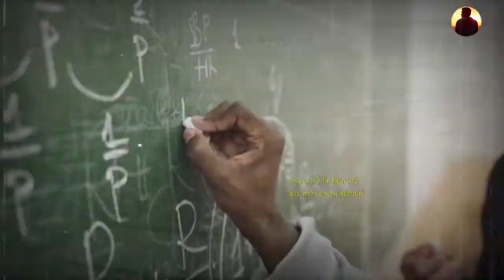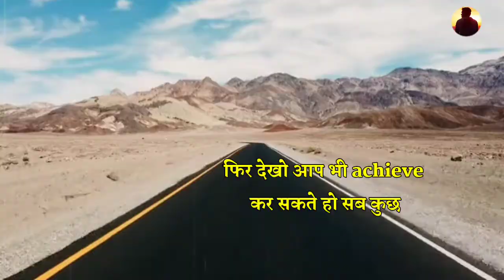खुद पर ध्यान दो दूसरों पर नहीं | Powerful Motivational Video inspirational speech by Pawan Shekhawat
सोच ना बदले तो कहना - Powerful Motivational Video 🔥 motivational video || inspirational speech

खुद पर भरोसा करना सीखो - Best Powerful Motivational Video For Students in hindi inspirational speech

साल के अंत में हैरान कर दो - BEST EVER MOTIVATIONAL VIDEO in Hindi

Best Powerful Study Motivational Video
for students in hindi || inspirational video

अपनी वैल्यू कराओ - Powerful Motivational Video 🔥 motivational video in hindi || inspirational speech

MUST WATCH: Best Motivational Video - Stop Wasting TIME | Time Management | in Hindi

पढ़ाई को कभी नहीं टालोगे - Best powerful motivational video in hindi inspirational video.

टूटे हुए को हिम्मत देगा ये वीडियो || Best Motivational Video By Pawan Shekhawat

Life Changing - Best Powerful Motivational Video 🔥 motivational video

Best powerful motivational video in hindi inspirational speech by mann ki aawaz

Best motivational video by the willpower star |

टूटे हुए को हिम्मत देगा ये वीडियो || Best Motivational Video By Mahendra Dogney

ऐसा मेरे साथ ही क्यों होता हैं, Why me..? | SONU SHARMA

The Power | Motivational Video | AbbyViral

motivation
motivational video
motivation video
motivational video short
motivational
motivational speech
motivational songs
motivational video ias officer
motivational movies in hindi
motivational status
motivational video
motivational video short
motivational songs
motivational speech
motivational background music
no copyright
motivational status
motivational songs tamil
motivational shayari
Pawan Shekhawat
motivational channel
motivational channel in hindi
motivational channel kaise banaye
motivational channel name ideas in hindi
motivational channel name ideas
motivational channel kis category mein aata hai
motivational channel earning
motivational channel kaise grow karen
motivational channel earning proof
motivational channel intamil
motivational channel se kitna paisa milta hai